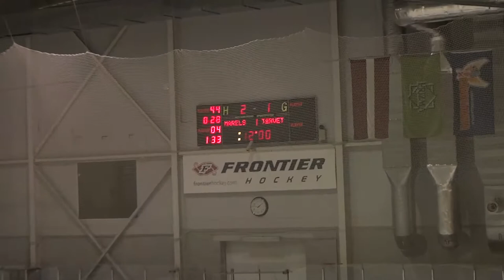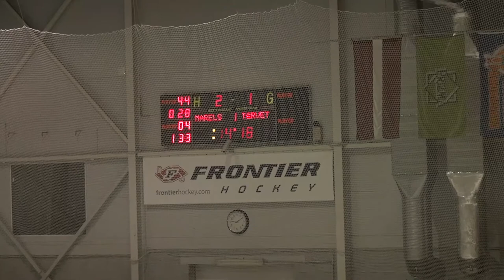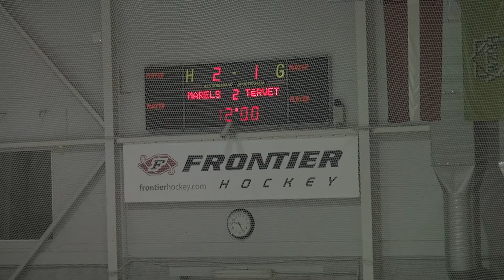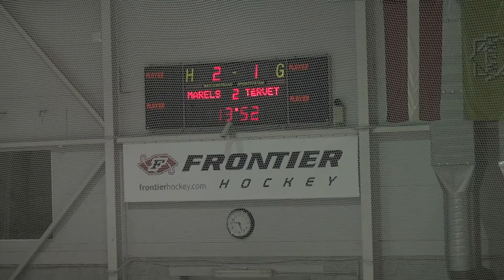EHL: Marels Būve pret Tērvete 19.03.2015.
2015. gada 19. martā, Rīgā, Volvo ledus hallē norisinājās EHL RZ divīzijas spēle starp HK “Marels Būve” un HK “Tērvete”. Pret divīzijas līderiem HK “Tērvete” izgāja deviņu cilvēku sastāvā, atklāja spēles rezultātu, spēja to izlīdzināt, bet tomēr zaudēja ar vienu vārtu starpību 2:3, aizvadot vienu no labākām savām spēlēm pret HK “Marels Būve”.